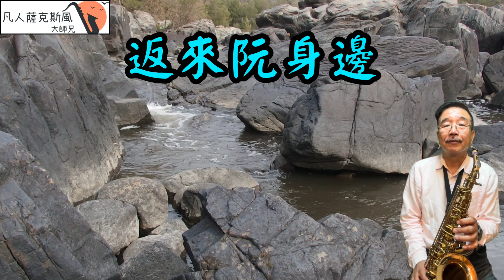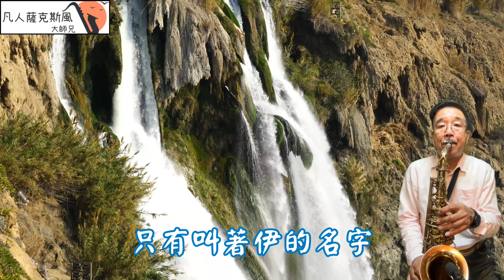返來阮身邊-凡人薩克斯風/朝陽演奏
凡人薩克斯風/朝陽演奏-返來阮身邊[Cm調]